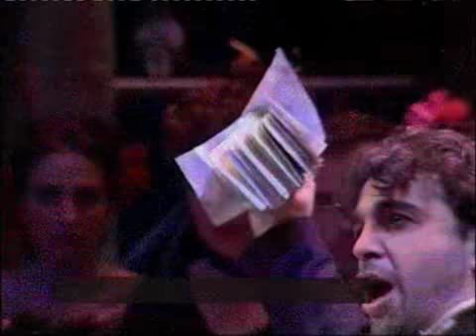La Traviata (G.Verdi): "Ogni suo aver...Oh, infamia orribile" CORO "PREMIER ENSEMBLE" de AGAO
La Traviata (G. Verdi).  Organizado por la Asociación Gayarre Amigos de la Ópera de Navarra (AGAO) Teatro Gayarre, 9 de abril de 2008.

Violetta Valéry: Darina Takova
Alfredo Germont: Carlos Cosías
Flora Bervoix: Ainara Roda
Annina: Lola Elorza
Giorgio Germont: Giorgio Cebrian
Gastón: Juan Castro
Barón Douphol: Jorge Páez

Dirección Musical: José Miguel Pérez Sierra
Dirección de escena: Otello Camponeschi
Director del coro: Máximo Olóriz
Orquesta B.I.O.S
Coro "Premier Ensemble" de AGAO